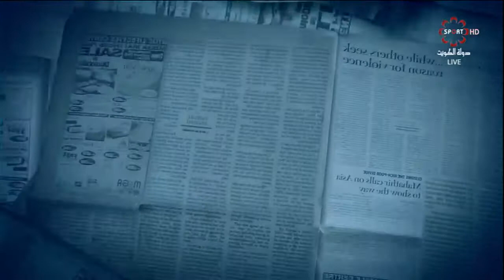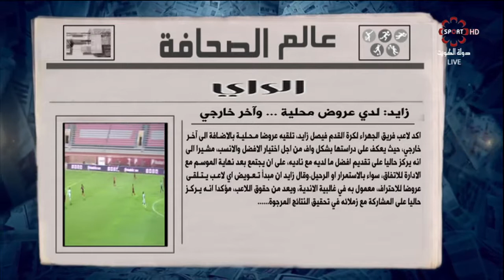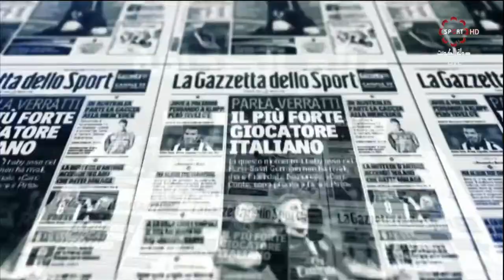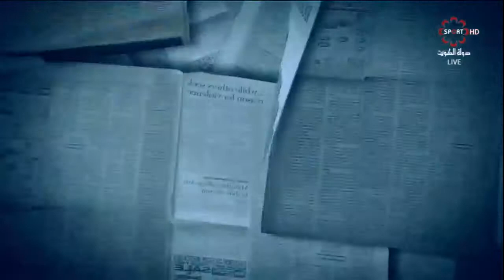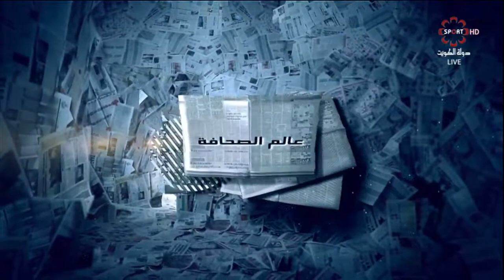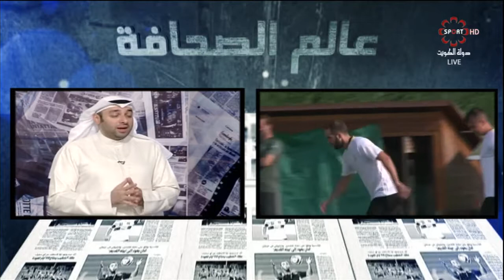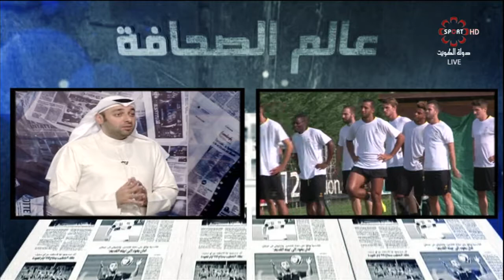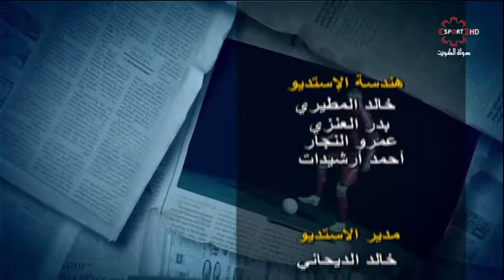حلقة برنامج عالم_الصحافة - الثلاثاء ٢/٥/٢٠١٧